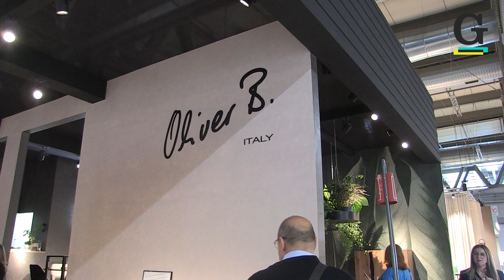Maria Porro al Salone del Mobile 2023: la qualità premiata dai visitatori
Intervista a Maria Porro, presidente del Salone del Mobile.Milano
a cura di Sara Salmoiraghi